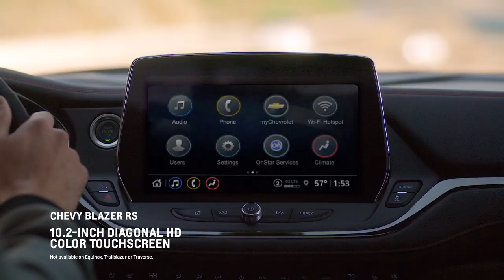Find Your Dream Car at Beaver Chevrolet in Jacksonville, FL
Discover the perfect vehicle for your lifestyle at Beaver Chevrolet in Jacksonville, FL. As your trusted local Chevrolet dealer, we offer a wide selection of new and used cars, trucks, SUVs, and more to choose from. Our experienced service department and expert technicians are always on hand to provide you with great advice and service throughout your entire automotive journey.